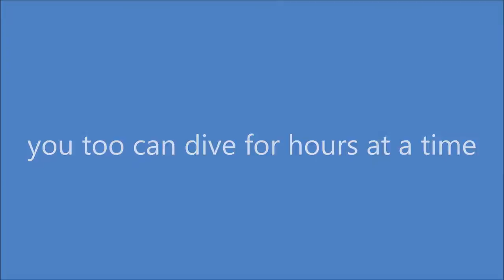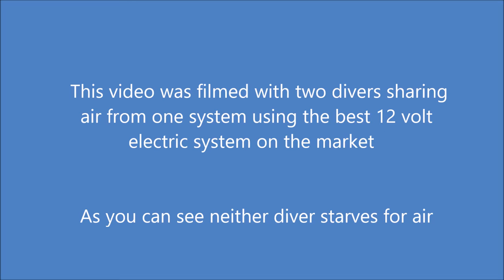Girl hookah diving sombrero Reef using Air on Demand Technology by Gator Gill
Gator Gill Air on Demand Technology is literally what it implies. We at Gator Gill have designed a hookah diving system that automatically provides air to the divers upon their demands.
So if your exploring reefs , harvesting scallops or lobster , spearfishing , digging for fossils or what ever the activity may be it can surely keep up with the demand after all it does have a 100% continuous duty cycled motor which means you never have to wait for it to cool down . See what you have been missing.
were also on Facebook & instagram which can be easily accessed right from the home pg of the gatorgill
For your own personal safety this equipment is not recommended in depths greater than 30 ft. deep due to changes in atmospheric pressure at 33 ft.